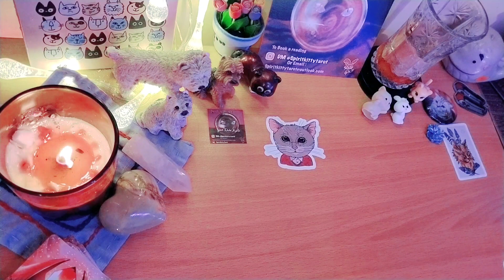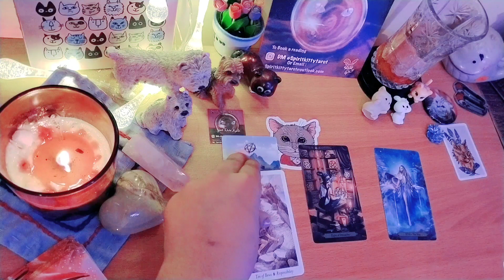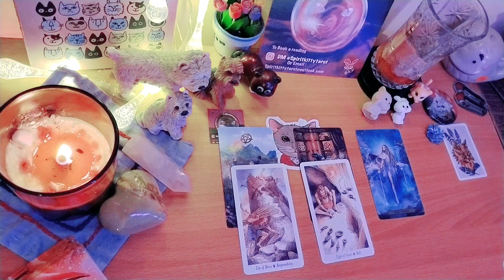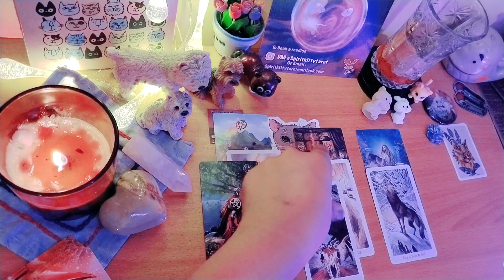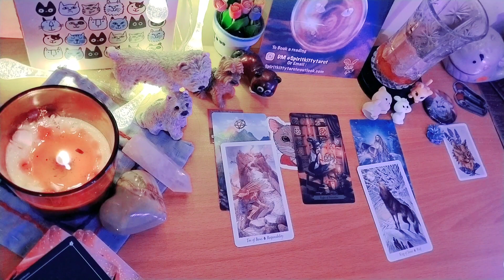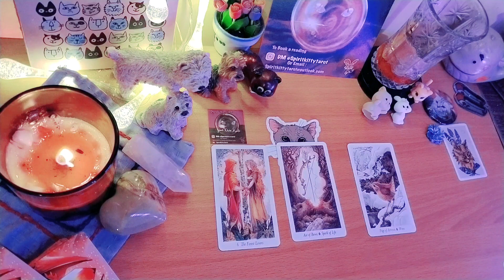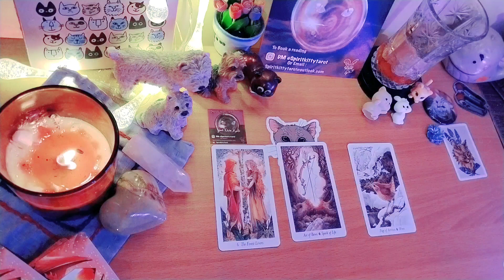CAPRICORN ♑- "Your Career is more important than this Connection". 2 Months Reading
⭐️Hi Singles! Hi Kitties in Relationships/Situationships! Let's see how it's going for you in love, in the near future. Plus a YES /NO to answer your questions very directly. ✨

I want to create a Safe space for you where we discuss difficult things without you having to actual talk about it. I really hope this helps you in any way. 💝
This is a general Timeless reading, so if this message finds you then this message is for you. ❤️‍🔥🐱✨

Please leave a COMMENT it helps with the channel and for me to continue to make these videos. 🐱

Watch you SUN, MOON and RISING SIGN for a full picture of what’s in store for you in the near future. 🌝🌚💫

✨⏱TIME STAMPS ✨
0:00 Capricorn ♑
6:33 YES/ NO

OTHER READINGS TO CHECKOUT

🔪 ART OF MURDER podcast : UNLIKELY TO KILL -“Only way to get out of this marriage is death.”

If you’ve reached the end of the description box comment “🐱”, to let me know 💖 Have a great day Kitties.